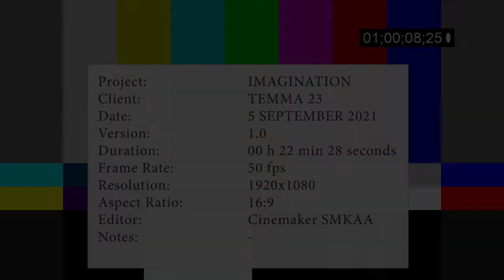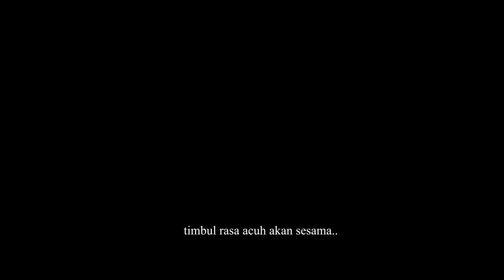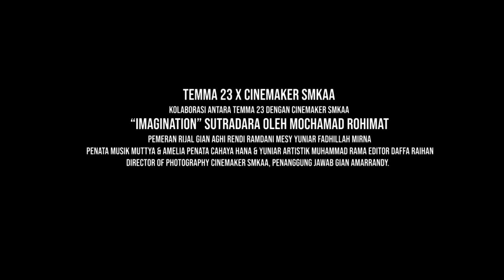Teater KAA: Imagination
Teater Konferensi Asia Afrika bersama Temma 23